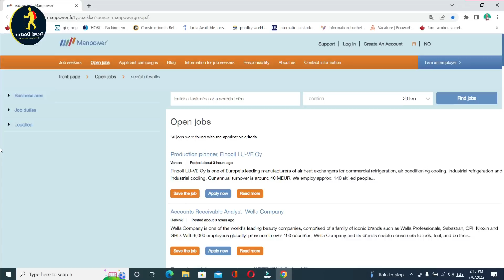হাতে হাতে ফিনল্যান্ড কাজের ভিসা | Finland Work Permit Visa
হাতে হাতে ফিনল্যান্ড কাজের ভিসা or Finland Work Permit Visa or Finland Visa or Finland Work Visa are the main topics of this video created by travel doctor.

Travel Doctor